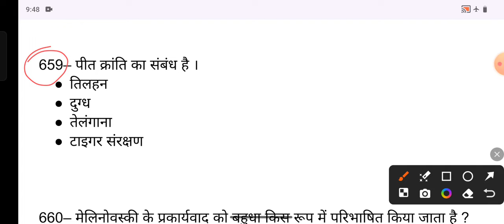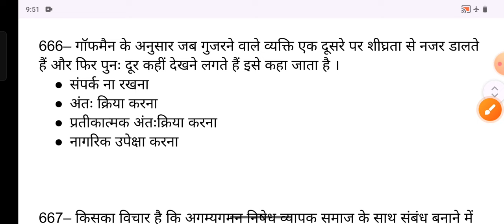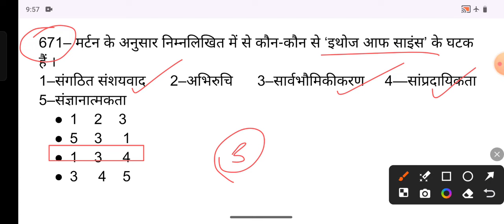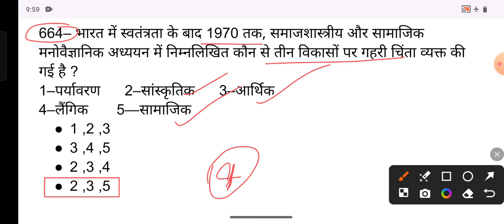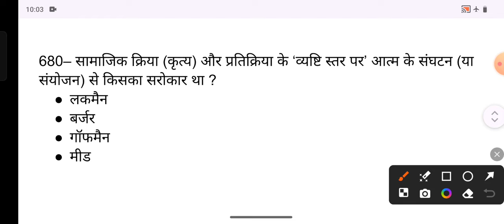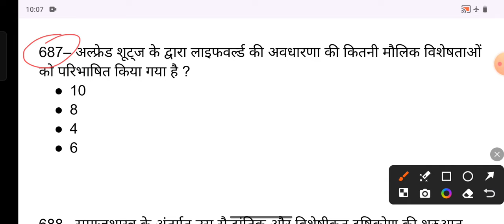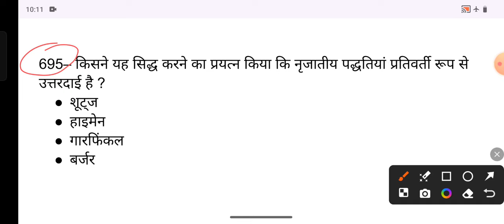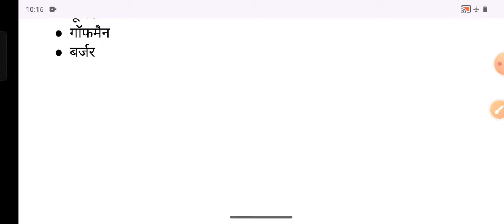UPPGT & BIHAR 3.0/4.0//SOCIOLOGY PRACTICE SET/1500 QUESTION SERIES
up pgt sociology practice set
uppgt sociology previous year solve question paper
SOCIOLOGY JUNE 2024 UGCNET
DSSSB PGT SOCIOLOGY CLASSES
BIHAR STET SOCIOLOGY CLASSES
BIHAR BPSC SOCIOLOGY PRACTICE SET